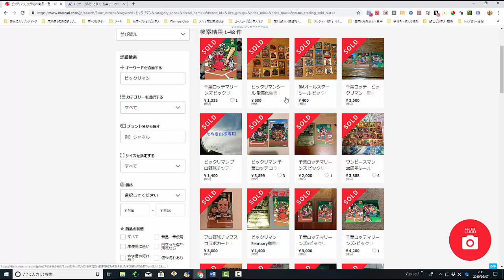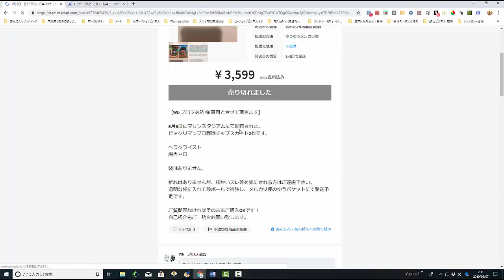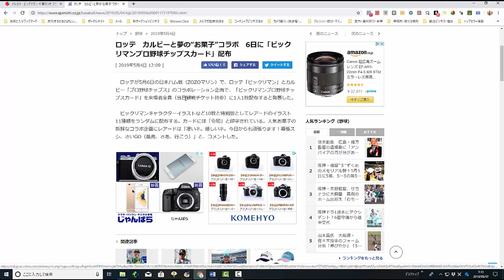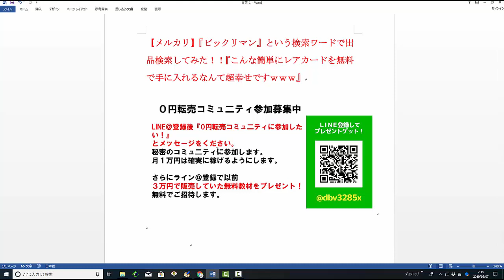【メルカリ】『ビックリマン』という検索ワードで出品検索してみた！！『こんな簡単にレアカードを無料で手に入れるなんて超幸せですｗｗｗ』【佐々木一之】